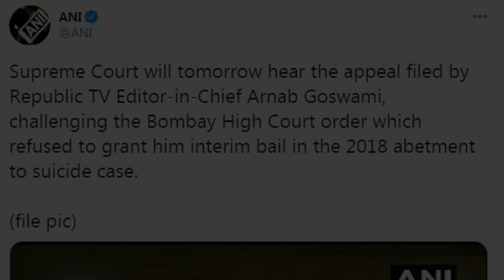Arnab Goswami, challenges Bombay High Court order, अर्नब पहुंचे supreme court, हो रहा अन्याय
Bombay high court ने Republic TV के एडिटर अर्नब गोस्वामी की अतरिम जमानत याचिका खारिज कर दी है जिसको लेकर वह SC पहुंच गये हैं. इससे पहले SC ने breach of privilege motion case में 6 November को महाराष्ट्र सरकार व विधानसभा सचिव  को  झटका दिया था। विशेषाधिकार नोटिस के खिलाफ सुप्रीम कोर्ट पहुंचने की वजह से 13 अक्टूबर को अर्नब गोस्वामी को लेटर लिखने और डराने को लेकर सर्वोच्च अदालत ने महाराष्ट्र विधानसभा के सचिव को अवमानना  नोटिस जारी किया था कि क्यों न उनके खिलाफ कार्रवाई की जाए.